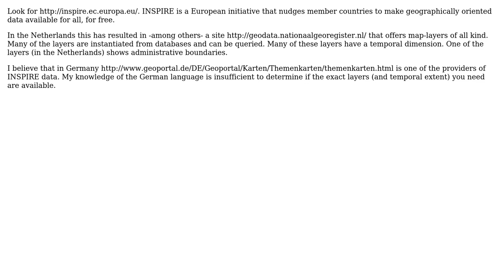GIS: Seeking historical (pre-war) data on cities and towns in Germany?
With thanks & praise to God, and with thanks to the many people who have made this project possible! | Content (except music & images) licensed under CC BY-SA | Music | Images & others | With thanks to user shess user PolyGeo user peter and the Stack Exchange Network Trademarks are property of their respective owners. You are responsible for your own actions.